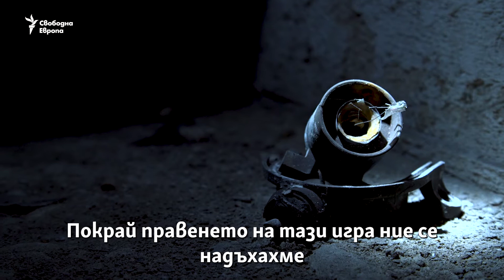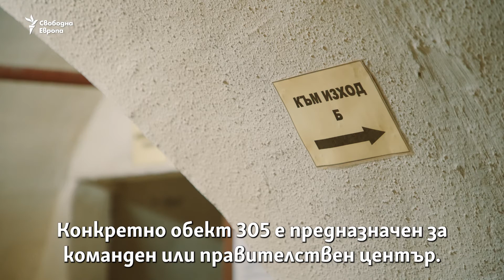София под земята. Един друг забравен град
На повърхността столицата е град, изпълнен с живот. Но под земята София има друго лице, което също така расте и старее. Тръгваме на разходка в изоставени бункери, бомбоубежища и най-новата подземна мрежа в града.